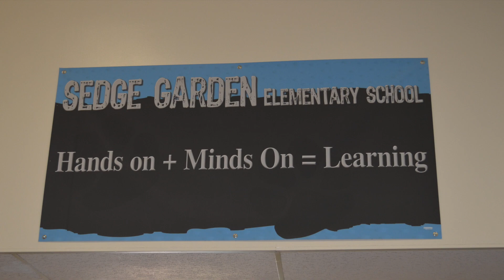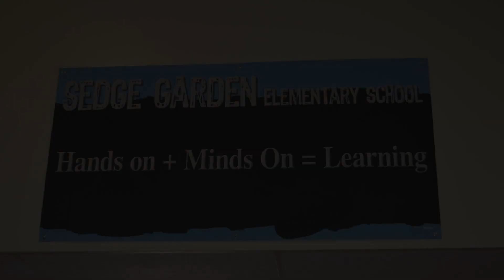Life Motivation For Elementary School Students Ft. CJ Beatty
Would you like this event for your students or child? This life changing event can come to you.

"Our children are tomorrow's leaders" -anonymous

S.U.S.C.R.I.B.E    C.O.M.M.E.N.T.